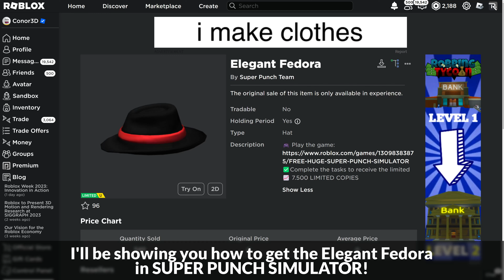[LIMITED EVENT] How to get the ELEGANT FEDORA in SUPER PUNCH SIMULATOR | Roblox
I'll be showing you how to get the Elegant Fedora in SUPER PUNCH SIMULATOR on Roblox!